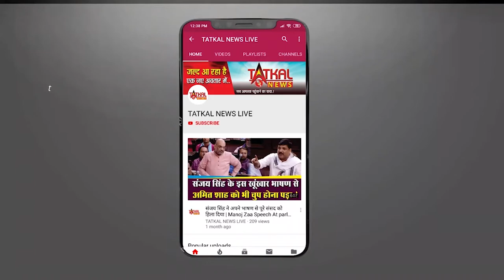DarsheelSafary​: तत्काल​ न्यूज़ की तरफ से जन्मदिन की हार्दिक शुभकामनाये || Happy Birthday